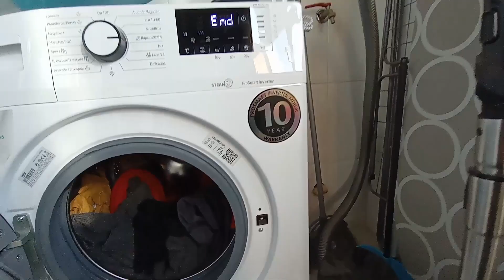VLOG // FUI SABOTADA PELO SOL 🤦🏻‍♀️ - aproveitando o sol para lavar roupa - PT 🇵🇹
Espero que vocês gostem e curtem viajar conosco dessa nova rotina da minha família aqui em Portugal 🇵🇹.
Entregue sua vida a Deus e confie nEle, pois Ele é o dono do ouro e da prata, tudo Ele pode fazer não só na minha vida, mas na sua também 🙌🏻🥰.